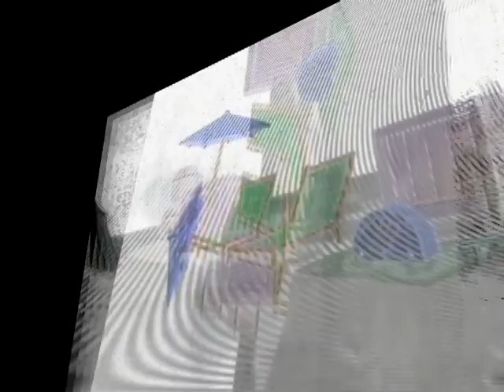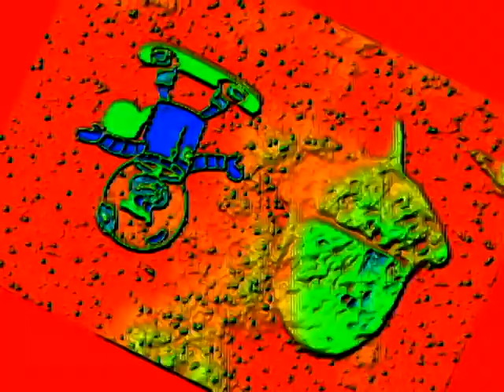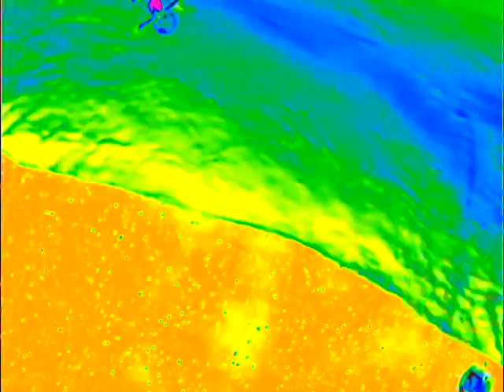Veg Replace Tennis Mooncation Crater Boarding 🛹 SpongeBob Rounds